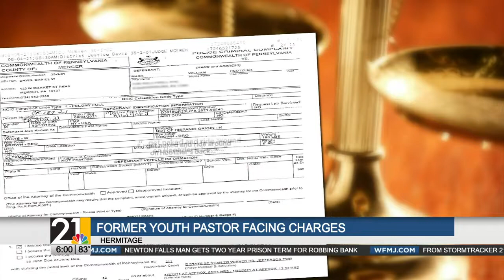Hermitage church cooperating with investigation into former youth pastor